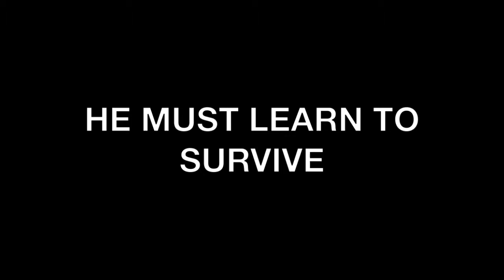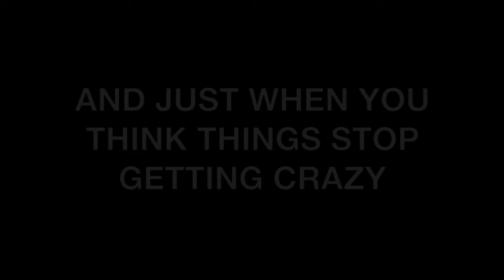LOST 2014 Movie Trailer OFFICIAL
LOST. The new movie critics cannot stop talking about.

PrettyBoredPhotos

VINE:

PrettyBoredVines